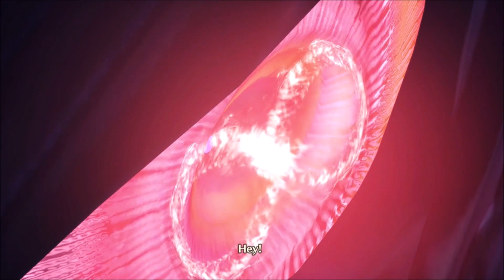Xenoblade Chronicles 3 - Moebius D (mit J)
Alle Konfrontationen mit den Moebius in Xenoblade Chronicles 3 in umgekehrter alphabetischer Reihenfolge.

D.